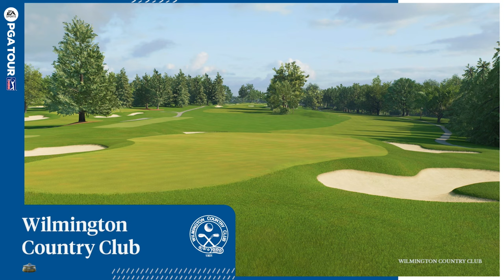PLAYOFFS BMW Championship ROUND 3! EA Sports PGA Tour 2023 Career Mode Part 138!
EA Sports PGA Tour 2023 XBOX SERIES X Gameplay Career Mode Part 138: PGA Season 1 FEDEX CUP PLAYOFFS Season Week 31 BMW Championship ROUND 3 at Wilmington Country Club! Time Stamps are listed below! EA Sports PGA Tour Career full round and impressions!  EA play trial is live now and the game launched on April 7, 2023!  Checkout the full Ryan Gamer EA PGA Tour Career Mode Series in this playlist

Timestamps/Chapters in video:
1. Intro, Recap & Overview: 0:00 – 1:53
5. Front 9 of PLAYOFFS BMW Championship ROUND 3: 1:54 – 26:38
6. Back 9 of PLAYOFFS BMW Championship ROUND 3: 26:39

Song: Everglow and We March Together
Artist: Patrick Patrikios